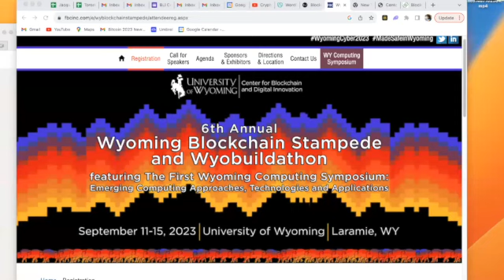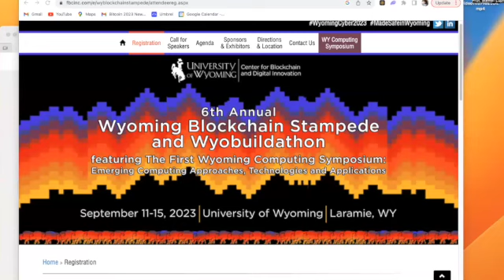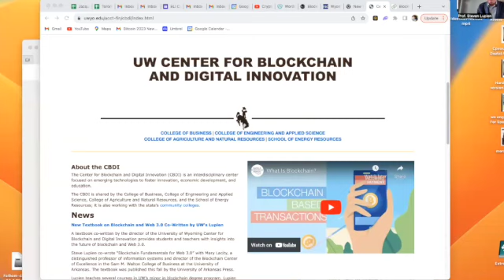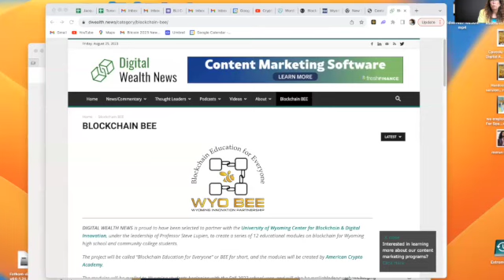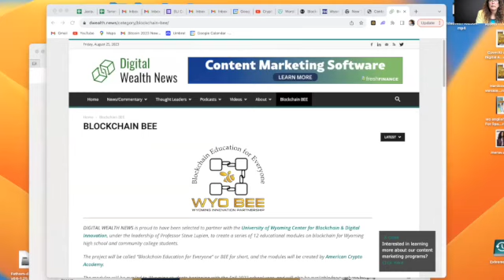BLI.Tools Partners With UW Center For Blockchain & Digital Innovation | Wyoming Blockchain Stampede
Join host Jacqueline Cooper, renowned for her shows CryptoMom2 and other shows, as she engages in an enlightening discussion with Professor Steve Lupien, Director of the
Center for Blockchain and Digital Innovation.  The partnership with the University of Wyoming Center for Blockchain & Digital Innovation and the Blockchain Legal Institute is announced during their conversation.  Additionally, they discuss the schedule for the upcoming Wyoming Blockchain Stampede & the release of the must have book, Blockchain Fundamentals for Web3.

About: The Center for Blockchain and Digital Innovation (CBDI) is an interdisciplinary center focused on emerging technologies to foster innovation, economic development, and education.

The CBDI is shared by the College of Business, College of Engineering and Applied Science, College of Agriculture and Natural Resources, and the School of Energy Resources;

About: The 2023 Wyoming Blockchain Stampede scheduled September 11-15 at the University of Wyoming. The annual WyoHackathon is tentatively set to start online on Friday. September 9.

Plan now to attend a week of activities that starts with a meeting of the Wyoming Legislature’s Select Committee on Blockchain, Financial Technology and Digital Innovation Technology and ends with a concert for Stampede participants by country western performer Travis Denning.

The event is presented by the University of Wyoming Center for Blockchain and Digital Innovation.

Visit Amazon to obtain a copy of the Bitcoin Cinderella blockchain adventure series

About Jacqueline Cooper: With a rich background spanning business, education, and law, Jacqueline found her true calling in the realm of creative technology. Her mission is to empower individuals with the knowledge and tools necessary for confident decision-making in this rapidly evolving sector. She is the CEO of the Blockchain Legal Institute a centralized library for our decentralized world.

As the author of 'The Best 5 Minute Crypto Wealth Organizer' and 'The Bitcoin Cinderella & Her Adventures on the Blockchain', the first-ever Web3 fairytale series, Jacqueline beautifully blends the complex world of blockchain with engaging narratives.

Her formidable educational background underpins her expertise: a B.A. from Vassar College (NY), a J.D. from UC Law SF (CA), and an M.A. in Leadership in Teaching from Notre Dame of Maryland University (MD). Moreover, as a National Board Certified Special Education Consultant (NBCT), she has a keen eye for creating inclusive and effective educational experiences.

Follow CryptoMom2 here!

'The Bitcoin Cinderella' awaits you in English, Spanish, and Creole. Other compelling titles include 'The Bitcoin Cinderella & The 7 Dwarves', 'How To Use Digital Assets To Fundraise For Your Non-Profit', and 'Best 5 Minute Crypto Wealth Organizer: For You, Your Family, Tax Planners & Estate Planning'.

Join our YouTube family and stay updated on all our latest content!

There are many opinions about blockchain. How should it be regulated, what types of blockchains are more scalable, private, user-friendly, etc.
These videos feature a variety of individuals expressing their opinions covering a wide range of topics. Please consider the following.

1) The purpose of these videos is to raise blockchain awareness, promote  blockchain awareness, and further develop the global community.
2) The opinions and views expressed in these videos are the opinions and views of the individual expressing them, and not necessarily the opinions and views shared by Jacqueline Cooper, CryptoMom2.
3) No content on this channel should be considered financial or legal advice.